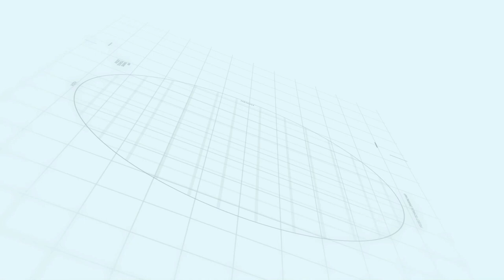Capital Smart City Executive Entrance Bridge Oct 21| Rizwan Cheema | Makaan Solutions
Rizwan Cheema
Makaan Solutions
Overseas Central